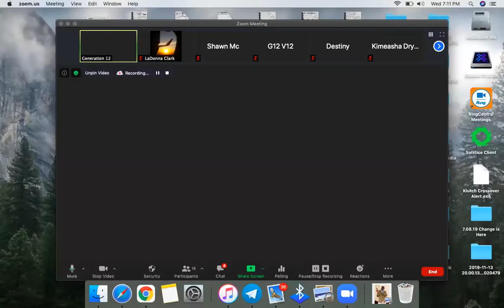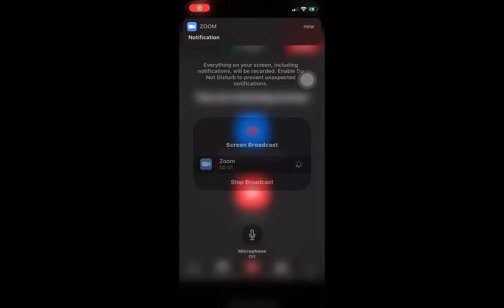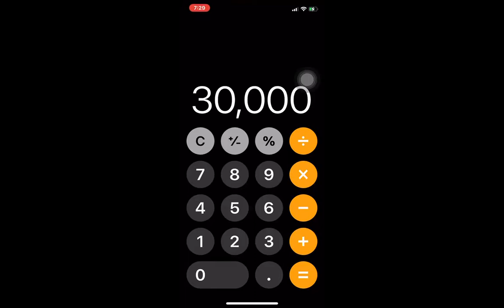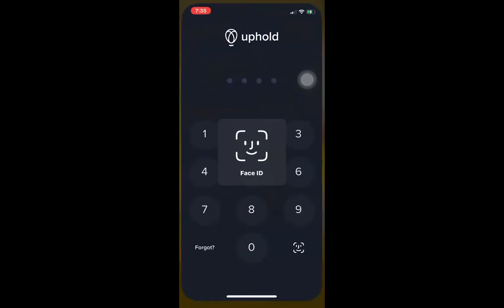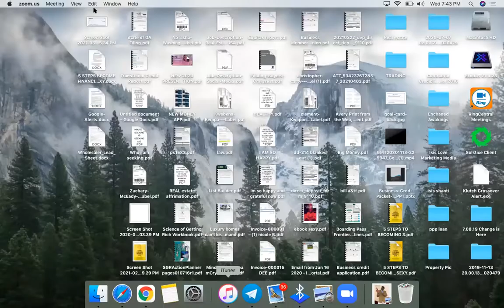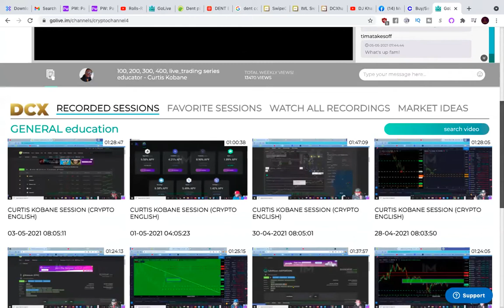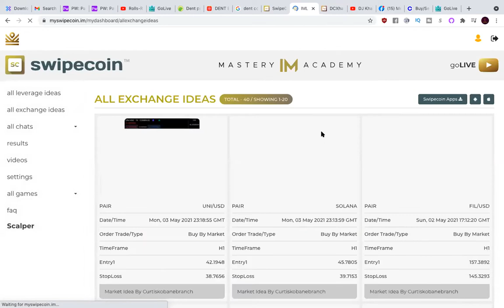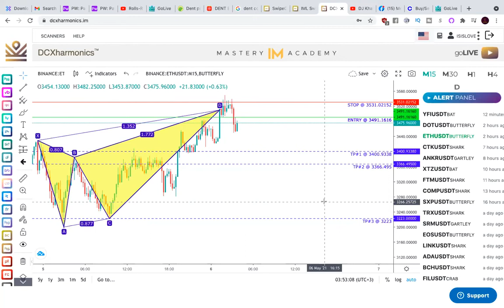30 day success formula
dream mentor
forex trader
Isis love
spiritual documentary